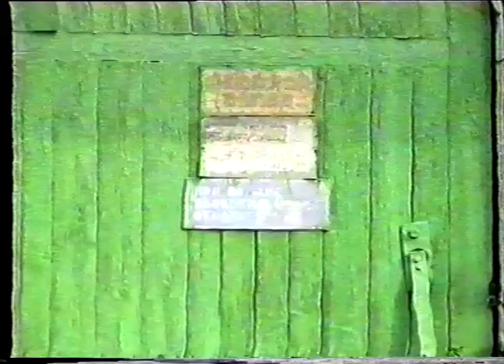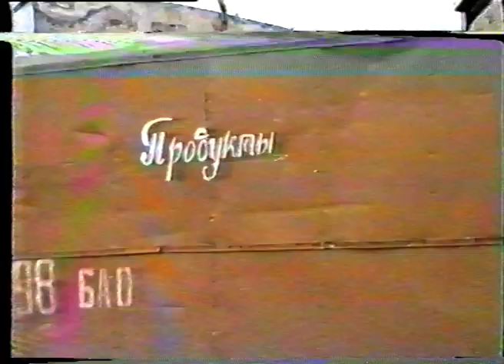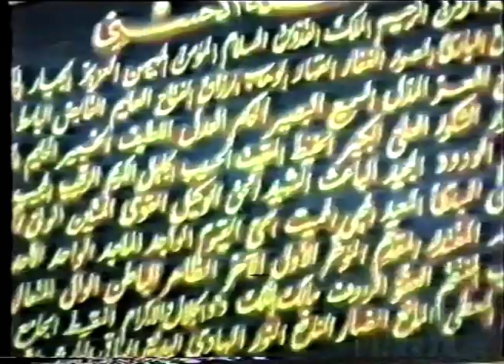Новости от 18 августа 1995 г.Янаул